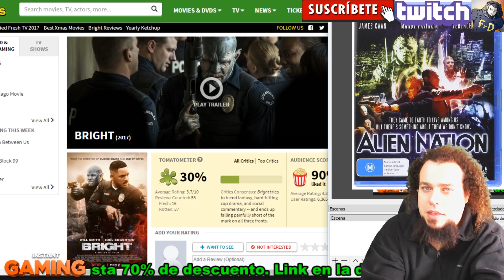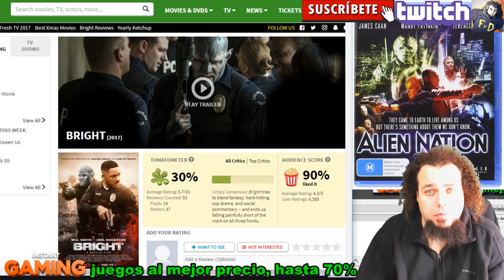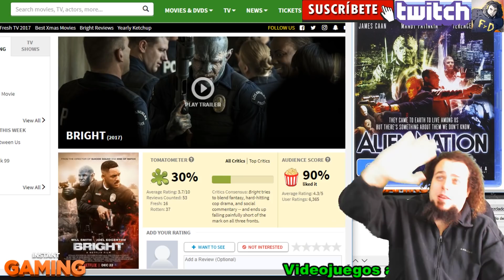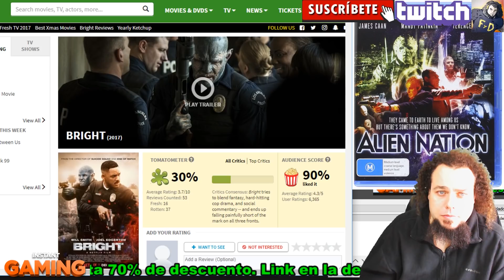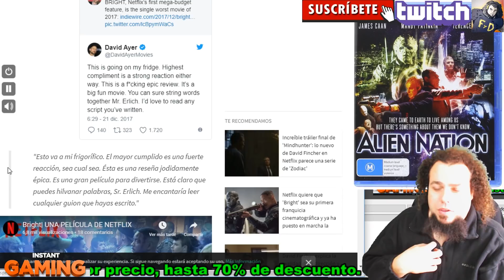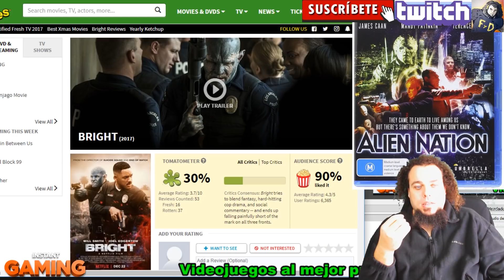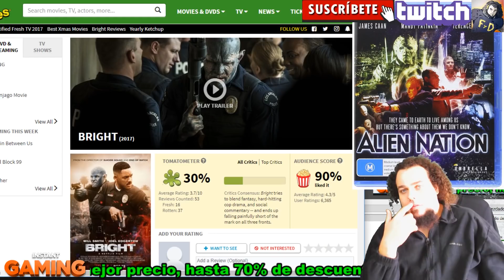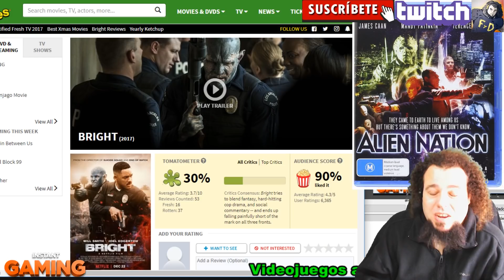CRITICA BRIGHT - OPINION - REVIEW -WILL SMITH JUNTO A ELFOS Y ORCOS - ROTTEN TOMATOES LA DESTROZA